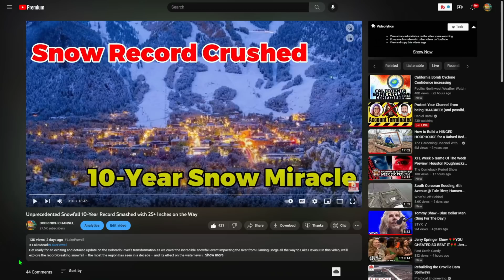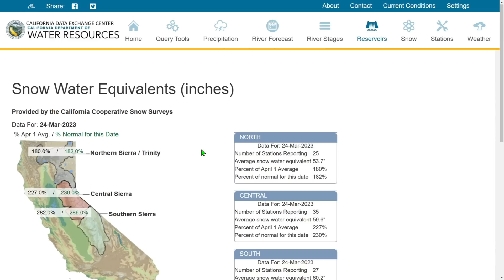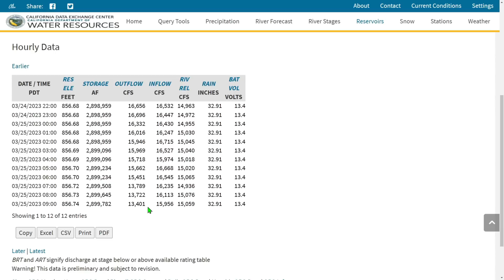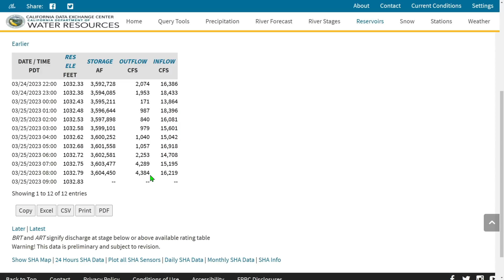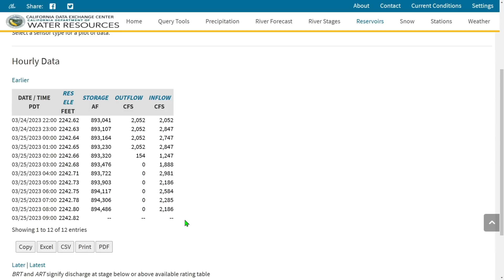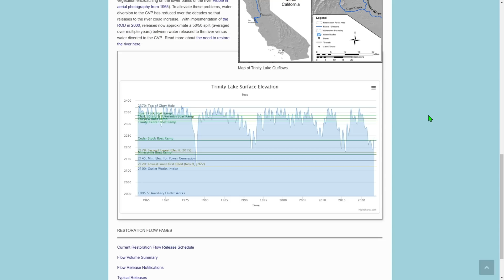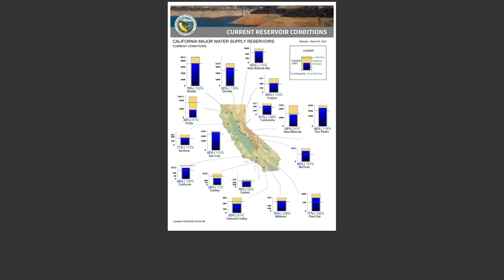Lake Oroville Water Levels Creeping Up Slowly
Water levels can change quickly and have a huge impact on California's water supply.
Follow our channel for regular updates on lake levels, as well as insights into how these
levels can affect the surrounding areas. We'll keep you informed about any new
developments, including upcoming rainstorms that could bring the lake levels up even further.